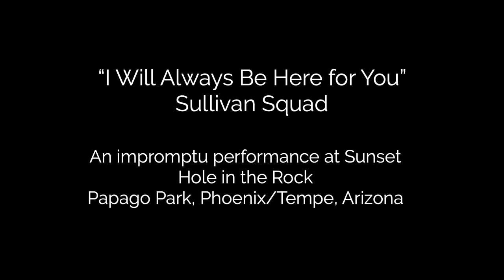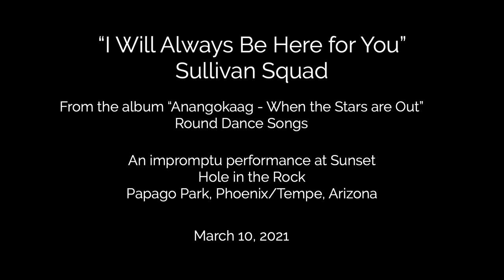Sullivan Squad - "I Will Always Be Here for You" - Live at Hole in the Rock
Sullivan Squad
"I Will Always Be Here for You"
From the album
"Anangokaag - When the Stars are Out"
Round Dance Songs

At the conclusion of the recording sessions for their debut album, Sullivan Squad and the Buffalo Jump Records team selected sunset at Hole in the Rock for a photo shoot.  Hole in the Rock is located in Papago Park, straddling the juncture of Phoenix and Tempe, Arizona.  In the midst of the photos shoot, Buffalo Jump and Sullivan Squad decided to provide an impromptu performance for those that had gathered in the natural beauty of Hole in the Rock to take in the sunset.  The onlookers were treated to a Round Dance song while Sullivan Squad were treated to rapturous applause.

About Sullivan Squad
Founded in the heart of the beautiful woodlands of the Lac Courte Oreilles Ojibwe, The Sullivan Squad are comprised of Dr. Michael Sullivan and his family – wife Krysten, daughter Lexie and sons Niizhoo, Preston and Lenny. With Round Dance songs infused with Indigenous pride and the humor of love and life, their singing has captivated audiences from the US to Northern Ireland. As lead singer and composer for award-winning drum group Pipestone, Michael Sullivan’s unique compositions are respected across Native North America.

Michael Sullivan received his Ph.D. in linguistics from the University of Minnesota Twin Cities. This accomplishment was done to help pass on the Ojibwe language to the younger generation of the LCO community, helping it to remain for years to come. The music, performances and lives of the Sullivan Squad reflect their commitment to the Ojibwe language, culture and family heritage.

More about the cultural significance and history of Hole in the Rock:

"Ricardo Leonard, a Salt River Pima Maricopa leader, told TheArizona Republic in 2009 that his community considers the Hohokam Indians their ancestors. Traces of the Hohokam people still exist in Papago Park.

Papago's Hole-in-the-Rock is a sandstone desert mound with a weathered ceiling that lets light shine through, casting sun rays on the ground that shift depending on the season. The site is considered sacred to the Salt River Pima Maricopa community, Leonard said.

"The Hohokam very likely paid close attention to the movements of the sun, moon and stars. By observing the changing locations of the sunrise on the eastern horizon and the sunset on the western horizon during the sun's annual cycle, the Hohokam would have been able to determine when the summer and winter solstices occurred," according to an information post at Papago Park."